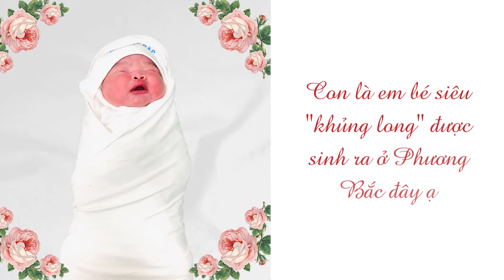CHÚC MỪNG GIA ĐÌNH SẢN PHỤ: NGUYỄN THỊ HỒNG ĐIỆP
🎉🎉 CON CHÀO CÁC CÔ CHÚ
CON LÀ EM BÉ NGÔI NGƯỢC NẶNG 4.2 KÍ LÔ ĐƯỢC SINH RA Ở PHƯƠNG BẮC Ạ 🐣🐣🐣
💐 Chúc mừng gia đình sản phụ: NGUYỄN THỊ HỒNG DIỆP
🤱 Chào đón Bé Gái nặng 4200gram
Theo tiên đoán trẻ sinh năm 2021, sẽ là những người xuất chúng, chúc con đúng như tiên đoán
👶🏻👶🏻CHÚC BÉ HAY ĂN CHÓNG LỚN👶🏻👶🏻
🍀 HÃY ĐỂ CHÚNG TÔI CHĂM SÓC SỨC KHOẺ CHO BẠN VÀ GIA ĐÌNH BẠN !!!
🏥 Địa chỉ : Đường Minh Thanh - Tổ 4 - Phường Tân Hà - T.P Tuyên Quang ( Gần trường Trung Cấp Y )